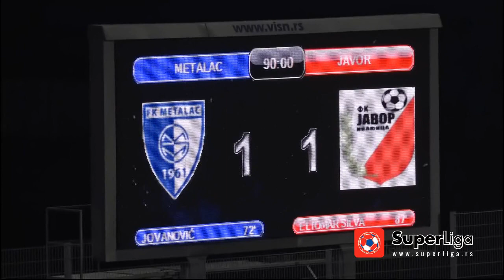Super liga 2016/17: 12.Kolo: Metalac - Javor-Matis 1:1 (0:0)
Super liga Srbije: 12.Kolo: Metalac - Javor-Matis 1:1 (0:0)